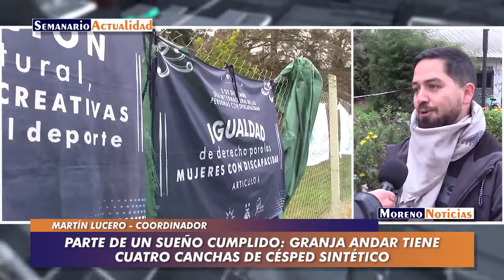Parte de un sueño cumplido: Granja Andar tiene cuatro canchas de césped sintético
La asociación civil, con sede en La Reja, pusieron en marcha el gran sueño: que la liga de fútbol inclusivo se realice en su propio espacio. Entrevista con Martín Lucero, coordinador de Granja Andar